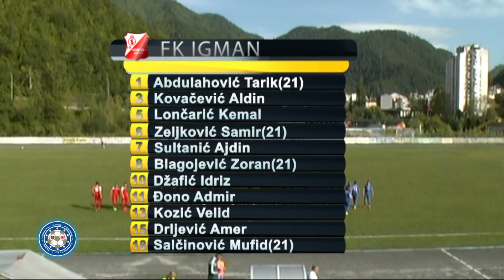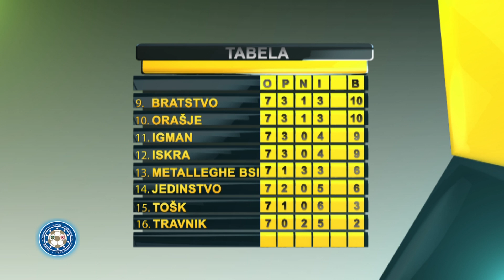7. KOLO PL FBIH SEZONA 2017/2018